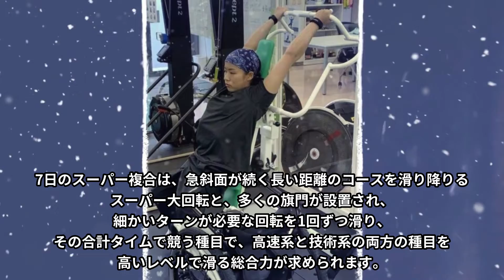【北京パラ 速報】村岡桃佳選手 前回大会より１つ輝きの増した銀メダル獲得‼北京パラリンピックアルペンスキー女子スーパー複合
北京パラリンピックのアルペンスキー、女子スーパー複合の座って滑るクラスで、村岡桃佳選手が銀メダルを獲得しました！
村岡選手は滑降とスーパー大回転に続いて今大会3個目のメダルです！